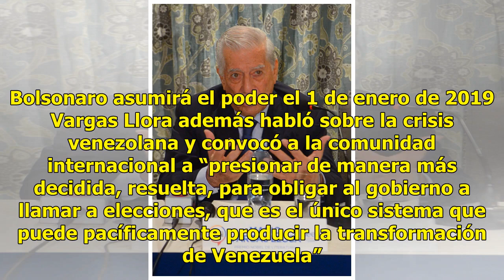Vargas Llosa defiende a Jair Bolsonaro de las críticas - El Diario de Yucatán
QUITO.- El escritor y premio Nobel peruano, Mario Vargas Llosa, puso en duda las críticas hacia al presidente electo de Brasil, Jair Bolsonaro, al afirmar que en la práctica hay cosas positivas sobre el futuro del nuevo gobierno. Es positivo Durante una visita a Ecuador, Vargas Llosa expresó que no ...